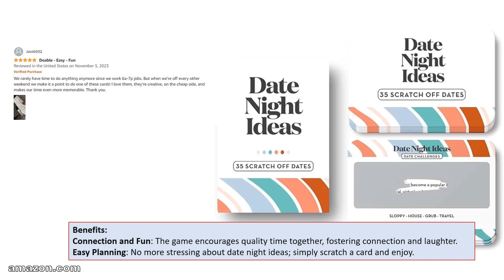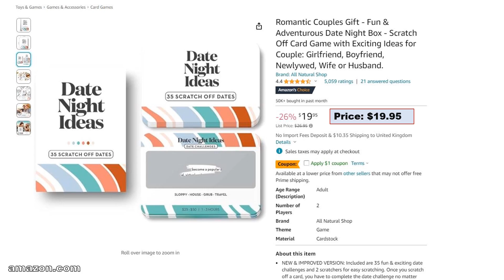❤️ Romance Unboxed: Fun & Adventurous Date Night Box Review! 🌟 | Perfect Couples Gift from Amazon 🎁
Indulge in the magic of romance with us as we unbox and review the Fun & Adventurous Date Night Box—a perfect couples gift that promises unforgettable moments! 💑✨

In this video, we delve into the contents of this thoughtfully curated box, designed to add excitement and spark to your relationship. From creative date night ideas to surprise activities, this box is a game-changer for couples seeking a blend of fun and adventure.

🌹 Join us as we share our genuine reactions, insights, and tips on how this Date Night Box can reignite the spark in your relationship. Whether you're celebrating a special occasion or just want to spice up your routine, this Amazon find might be exactly what you're looking for!

👍 If you're a hopeless romantic or on the lookout for unique couples' gifts, don't forget to hit the like button, subscribe, and ring the notification bell for more heartfelt reviews and romantic recommendations!

💬 Share your thoughts on romantic date night ideas or your favorite item from the Date Night Box in the comments below. Let's spread the love and inspiration together!